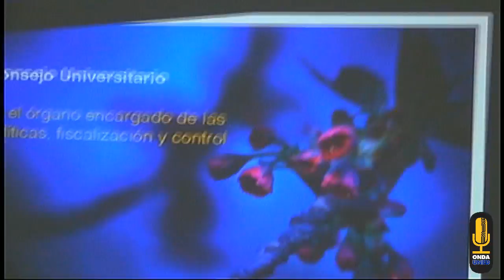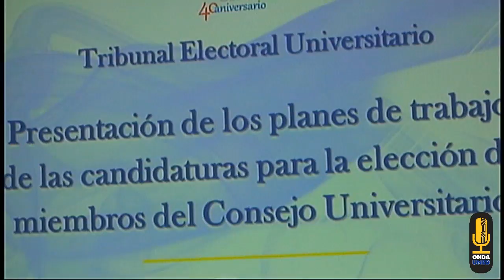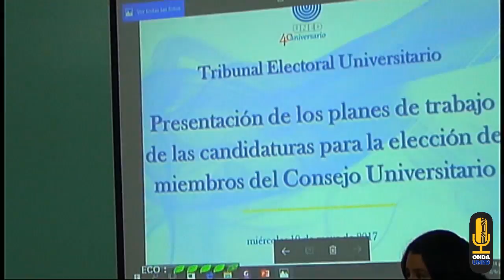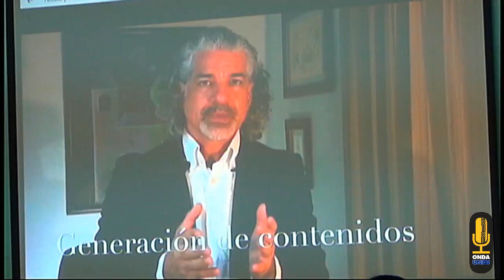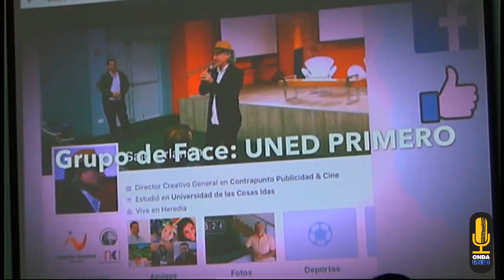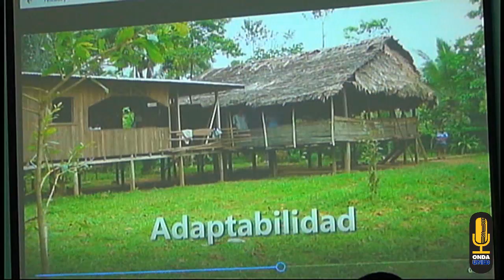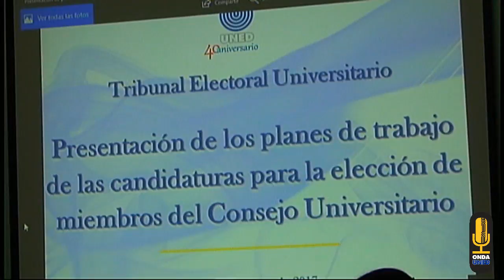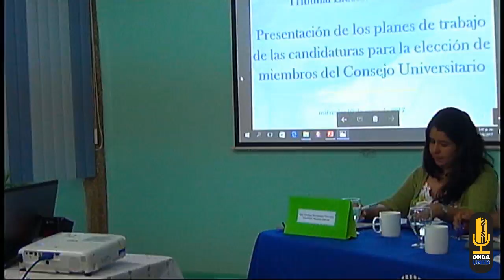VotoUNED Presentación de Candidat@s al CeU desde el CU de Santa Cruz